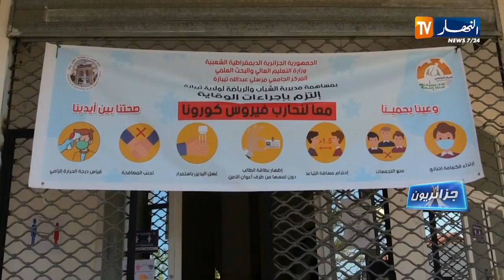جزائريون: مبادرات الشباب نقطة ضوء في عتمة كورونا